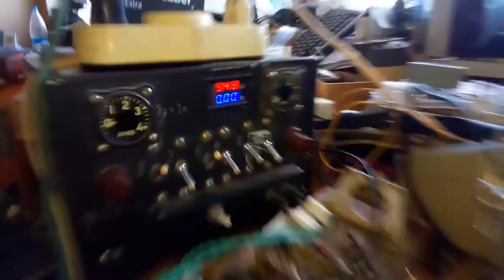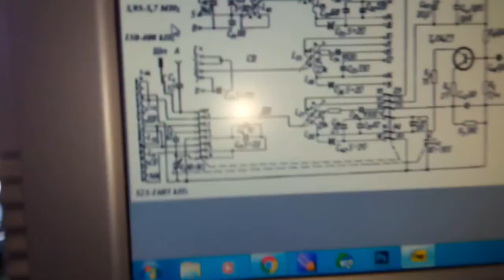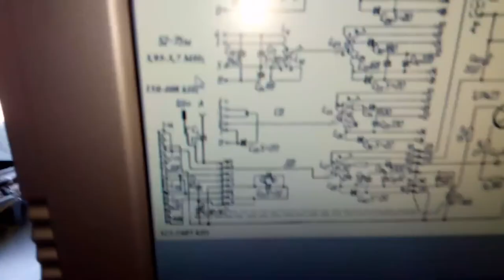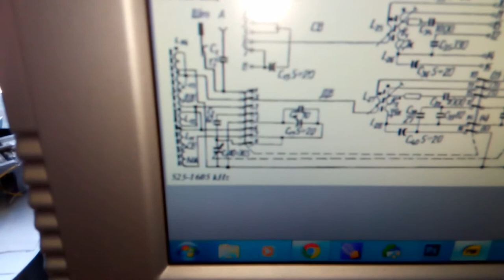ВЭФ - Спидола...восстановленные внутренности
Собрал из кусков, которые за многие годы накопились в загашниках, вроде по схеме все режимы выставил, все контактики до блеска натёр :) , а поймать получилось на КВ пару станций, хотя, позывы на всех диапазонах есть